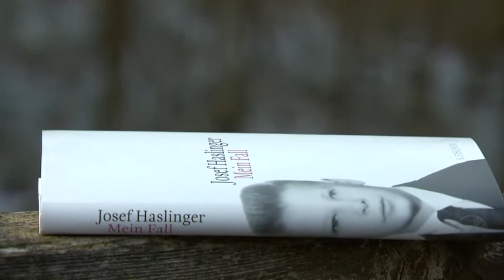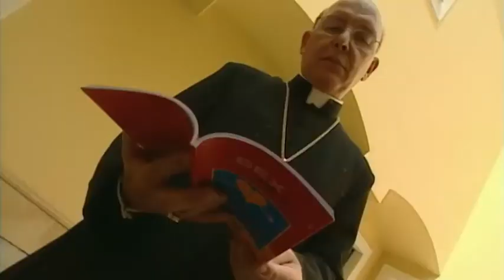ZIB 2 vom 28. Jänner 2020: Missbrauchsvorwürfe gegen Bischof Klaus Küng